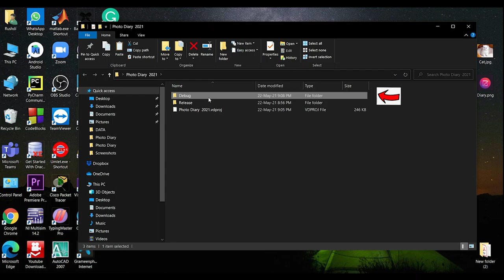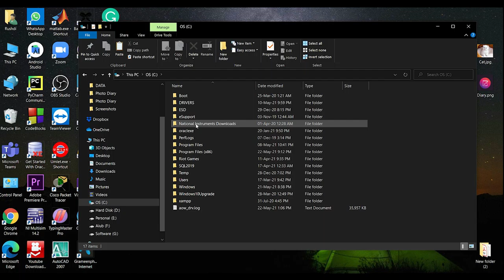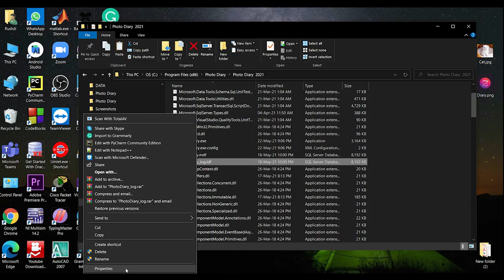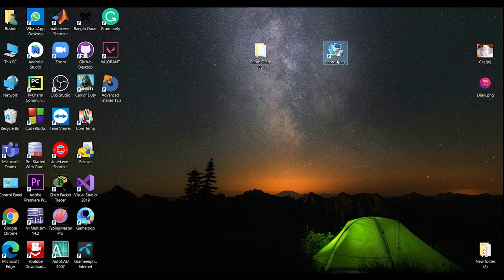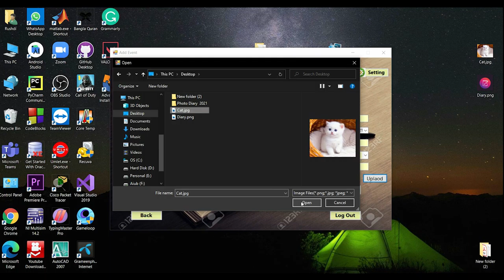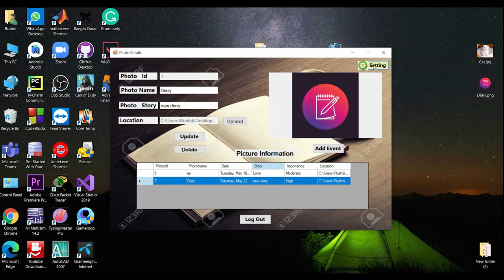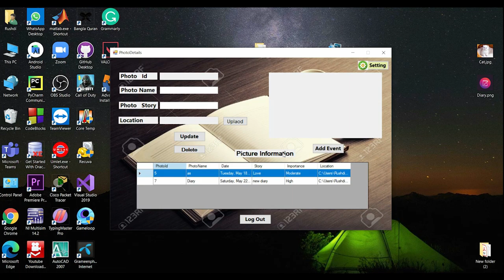Photo Diary Desktop apps with Database connection || C# Project || SQL Database